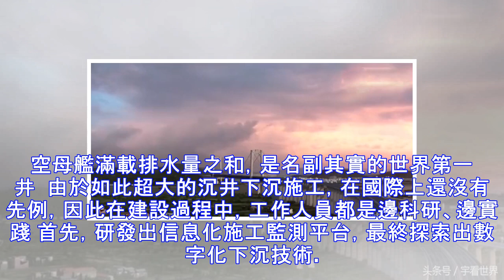中國打世界第一井，比13艘航母大，歐美感嘆：沒有中國人做不到的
作為基建狂魔的中國，總是不斷的跨最遠的江，打最深的井，建最深的橋。幾個月前，我國在建的五峰山長江特大橋，完成關鍵性工作，讓北錨碇超大沉井，成功下沉到位  這個世界最大，重量堪比186座埃菲爾鐵塔，相當於13艘最大航母的排水量之和的五峰山長江特大橋，是世界上首座高速鐵路懸鎖橋，全長有6409米，其中主跨就佔了1432米  該橋設計分為兩部分，上層是八車道高速公路，下層是四線高速鐵路通道。為了要承擔起這麼大體量，橋體以及來往汽車的最大負荷，不得不依託北錨碇這根定海神針  北錨碇沉在近56米深的地下，形成了整座大橋的建築基礎。這一過程也是該工程的重難點，施工人員花費一年時間，做出這個面積比足球場還要...
源: pixpo